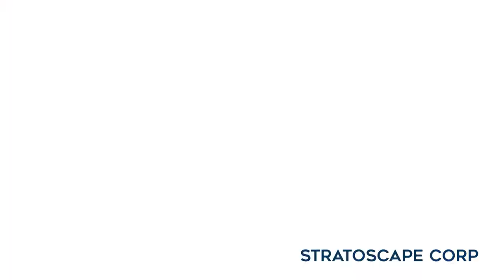Street of Dreams 2019